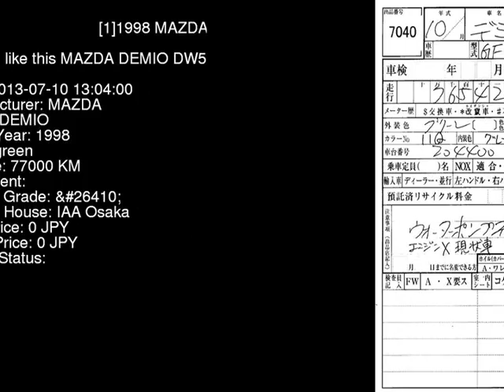1998 MAZDA DEMIO DW5W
the Authority on JDMs since 2007!  . Details on this car from auction in Japan